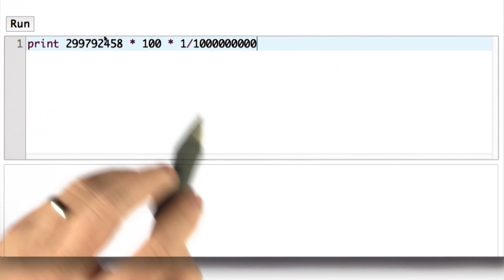Speed of Light Solution - Intro to Computer Science